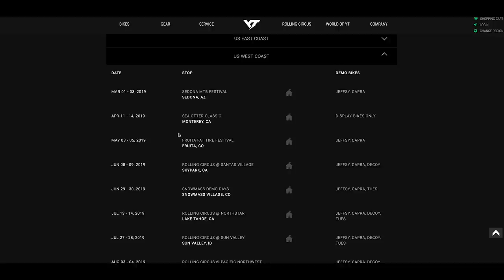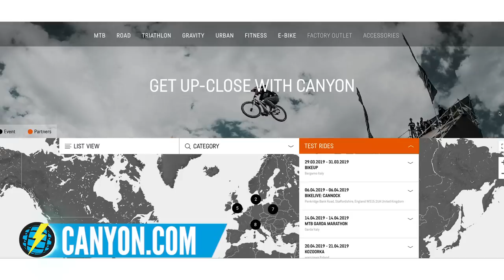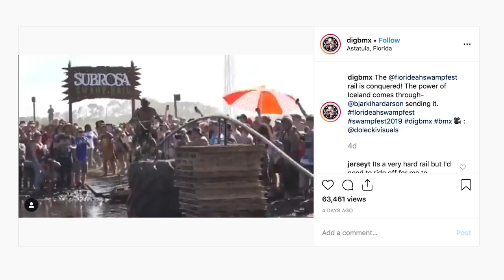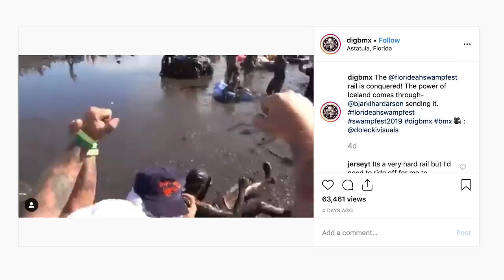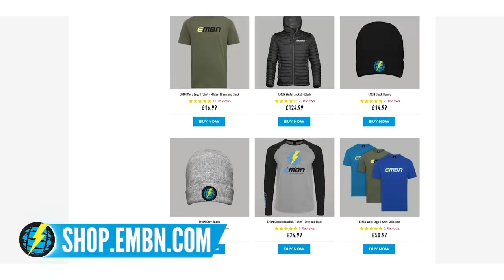Would You Buy Your Kid An E-Balance Bike? | EMBN Show Ep. 67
Festivals, demo days, and E-MTB races begin with the start of summer. Chris and Steve take a look at a few of the events available to E-Mountain Bikers in this weeks EMBN Show⚡️

Also on the show we've got an E-Balance Bike, Chris has some jibby elec-tricks for you, and there's a handy E-Bike lift!

If you'd like to contribute captions and video info in your language, here's the link 👍

The know-how…
The skills…
The tech…
The inspiration…